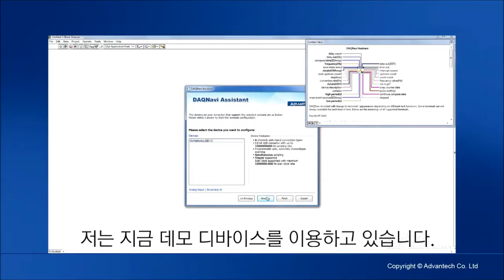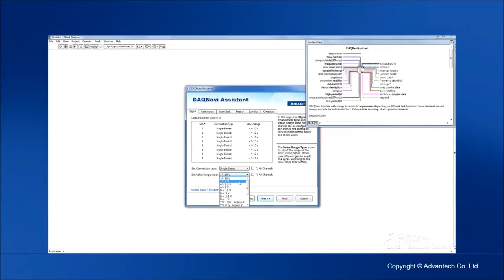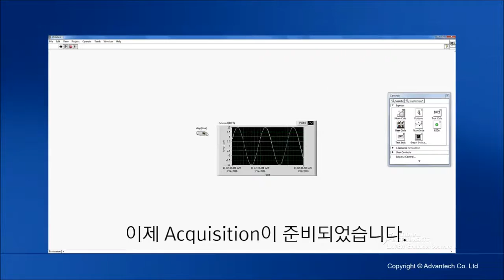LabVIEW에서 DAQNavi 사용방법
message